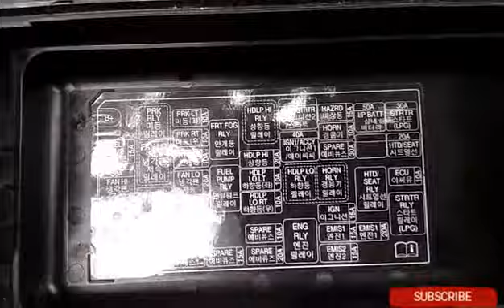How to prevent car from fire/ car care tip/ hindi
HERE YOU WILL KNOW WHY CAR GETS FIRE AND HOW TO PREVENT IT FROM FIRE.